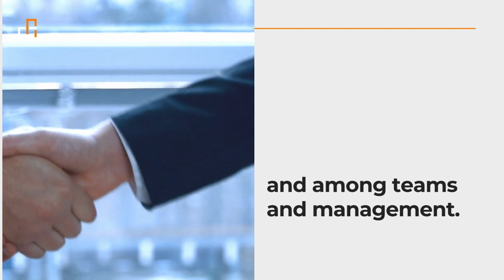Who can use the Uruk Platform?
The UrukPlatform is a SaaS platform that helps organizations lead the management of projects across the entire project life cycle, with transparency and in real-time.

Project and program managers
Team members
Seniors managers
Executives